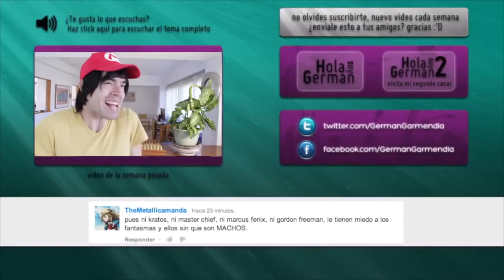Zombies/hola soy german